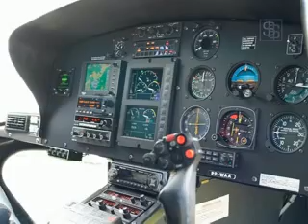Segredo do Sucesso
PROGRAMA SEGREDO DO SUCESSO
Rodrigo Barros entrevistou Mauro Miranda da HeliSolution na inauguração do Outlet Premium em Itupeva SP.
DESCUBRA OS SEGREDOS DOS MAIS BEM SUCEDIDOS EMPRESÁRIOS E PERSONALIDADES DO NOSSO PAÍS